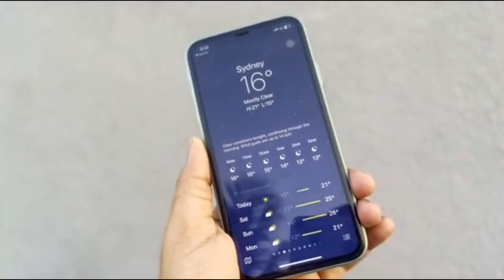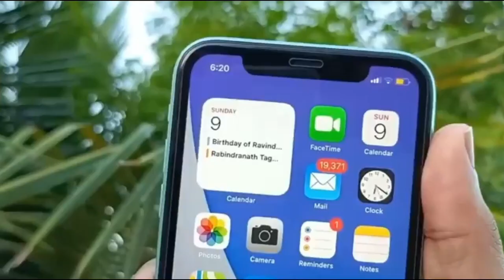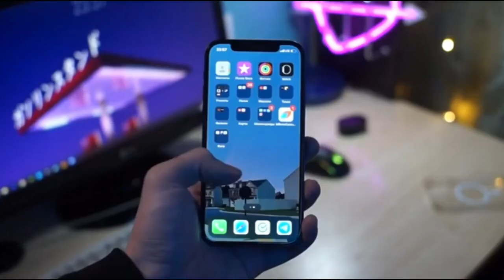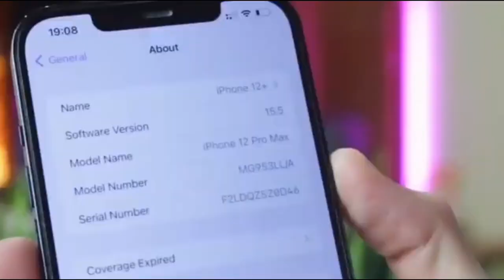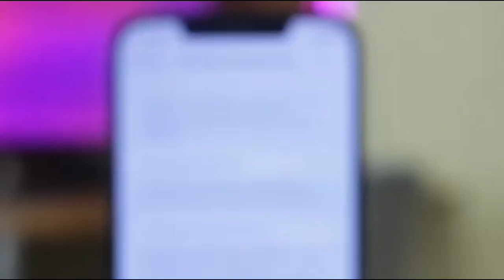КАКОЙ ТЕЛЕФОН КУПИТЬ ЗА 30000 РУБЛЕЙ? iphone12mini iphone12pro iphone11pro обзор #2024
КАКОЙ ТЕЛЕФОН КУПИТЬ ЗА 30000 РУБЛЕЙ?🚀🚀🚀👈
КАКОЙ БЮДЖЕТНЫЙ АЙФОН ВЫБРАТЬ ДО 30 ТЫСЯЧ В КОНЦЕ 2024 ГОДА?

📣ТАЙМ-КОДЫ:
00:00 – НЕ БЕРИ АНДРОИД!
00:20 – Какие iPhone купить до 30 тысяч рублей?
00:35 – iPhone 11 в 2024 году
01:33 – iPhone 11 Pro в 2024 году
02:15 – iPhone 12/iPhone 12 Mini в 2024 году
02:58 – iPhone 12 Pro в 2024 году
03:58 – Сколько стоят айфоны в вашем регионе?

Итак, значится, сегодня мы будем рассматривать разные модели айфон, начиная от 20 тысяч рублей, поскольку о предыдущих версиях до ранее упомянутой ценовой отметки я говорил вот в этом видосе
👉    • ЛУЧШИЕ iPHONE ДО 20 ТЫСЯЧ РУБЛЕЙ В 2...   👈

Первый телефон, с которого начнём – Phone 11.  По своей cути, iPhone 11 – это усовершенствованный iPhone XR. Здесь есть двойная камера, мощный процессор Apple A13, увеличенная ОЗУ в 4 гб, улучшенная  автономность и тд и тп! 🤪

Следом идёт iPhone 11 Pro. Обе модификации, что макс, что по-меньше, стали первыми в истории компании айфонами, которые оснастили сразу тремя камерами. Как б/у iPhone в комплектации на 128 или 256 гигабайт в 2024 году – вполне хороший вариант на каждый день  поскольку здесь есть всё необходимое: процессор Apple A13 Bionic, OLED экран в 5,8 дюйма и младшей и 6,5 дюйма у старшей модификации и прочие плюшки. 😎

В iPhone 12 есть: свежий, квадратный дизайн, обновлённый дисплей Super Retina XDR, шустрый процессор Apple 14 Bionic – всё это и не только про стандартный iPhone 12! Это стильный, яркий смартфон, который будет служить верой и правдой ещё 3-4 года точно. 🤩

Наконец, заключительный в сегодняшнем хит-параде айфончиков смартфон до 30 тысяч рублей – iPhone 12 Pro, причём не макс, который дороже, а стандартный, с экраном в 5,8 дюймов. 🤯

Какой же iPhone всё-таки купить в диапазоне до 30 тысяч рублей в 2024 году и чтобы им было НЕ СТЫДНО пользоваться – расскажу в этом видео!